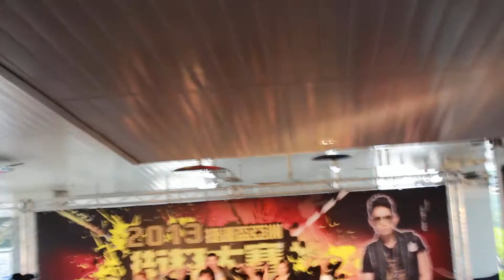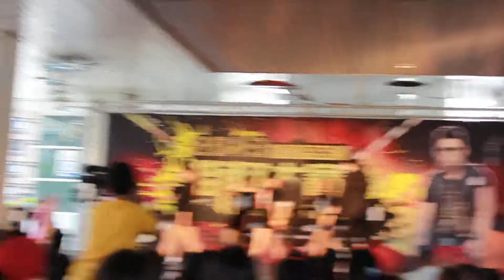20130720 捷運盃亞洲街舞大賽 B組初賽 -- Taipei Waackers